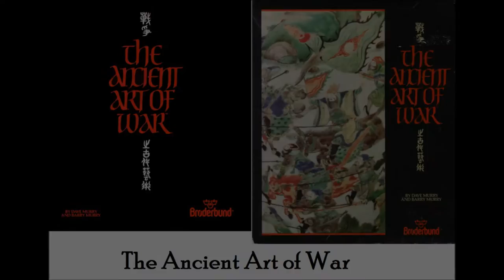The Ancient Art of War for DOS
Came also out for:

Amiga
Amstrad CPC
Apple II
Atari ST
DOS
Macintosh
PC-88
PC-98

Game description:

The Ancient Art of War is a real-time strategy game based on the very basic elements of war: unit types, formation, and strength. The game is set in ancient battle-style times before the use of gun powder, consisting of the three basic unit types of that period: the light armored but fast 'barbarians', the heavily armored but slow 'knights', and the ranged 'archers'. A fourth non-combatant unit type is also available: 'spies', which is only available under certain campaign rule settings.

The game consists of different scenarios to choose from, each with a different geographical setting, difficulty setting, visibility setting, and victory condition setting. Some settings may be subject to change by the player.

Gameplay is represented in two major areas:
The first is the tactical/political map, which visualizes geographical and terrain elements from a top-down perspective. Here the player can coordinate, position, reinforce troops, and also command them to attack, defend or ambush enemy troops in a real-time setting. Time may be set to pause, faster or slower to make battle plans easier.

The second is the combat screen where one group of soldiers fight another group of the enemy. A squad consisting a maximum of 14 soldiers will fight according to their set battle formation and will act only on the player's real-time battle commands (e.g. attack, forward, retreat, etc.).
The difficulty levels are represented by eight opponents, which include the Greek goddess of war Athena, a stereotypical Russian-Soviet commander named Crazy Ivan, as well as the historical characters Alexander the Great, Julius Caesar, Genghis Khan, Napoleon, Geronimo, and Sun Tzu as the hardest opponent. Each opponent has a different fighting style of combat and strategy.

The game also comes with a construction set which allows the player to create own campaigns: From the story, rules to the map editor. In this game editor, the player can also tweak troops to the player's liking, such as default troop formations.